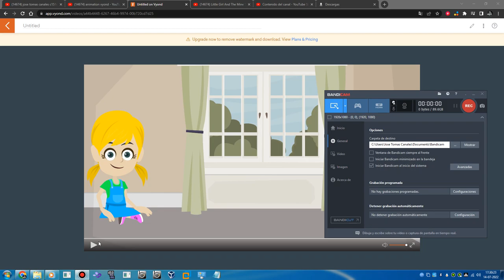My Little Girl UwU Baby